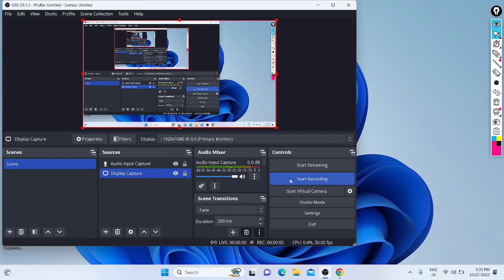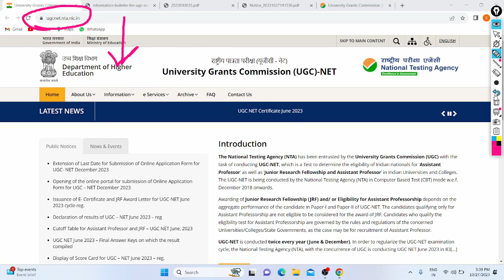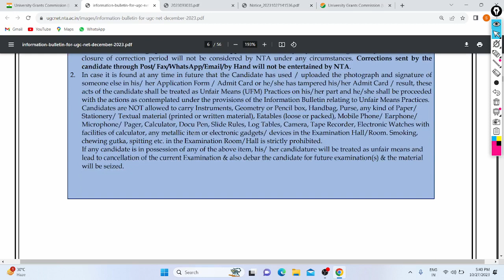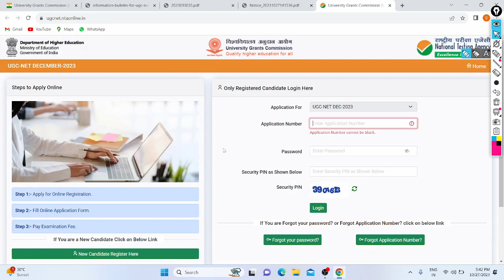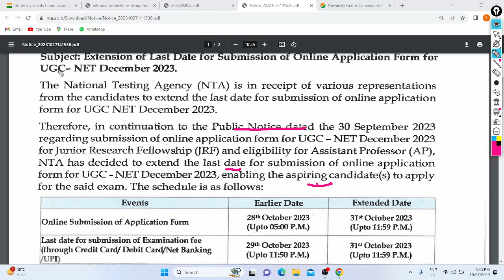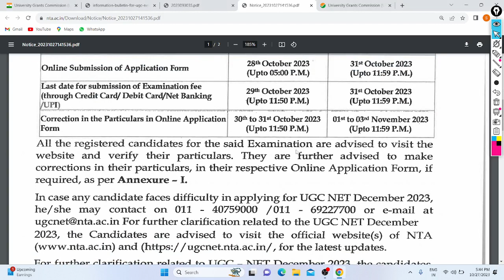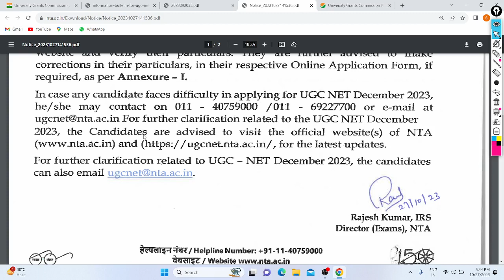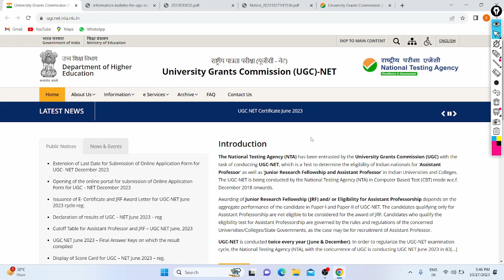UGC - NET Application Form Extended 2023 |JRF | Professor | Big Update | All India | All Details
Hi Friends,

Govt. of India by NTA Released Notice to Extend UGC NET FORM Dates till 31/10/23 in Online Mode.

In Video Discussed About this Big Update by NTA.